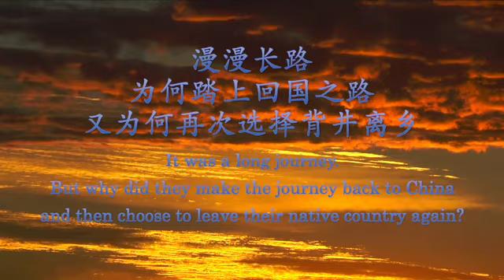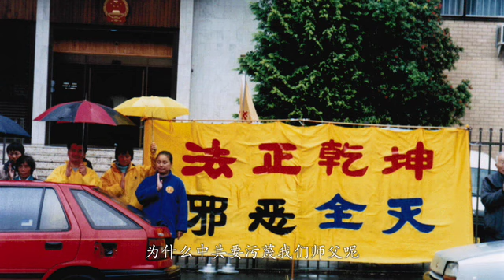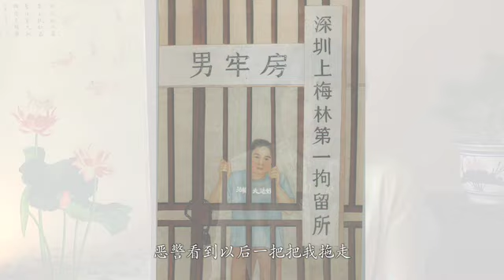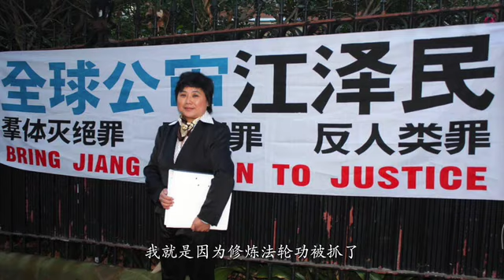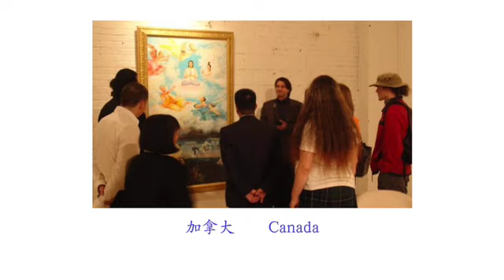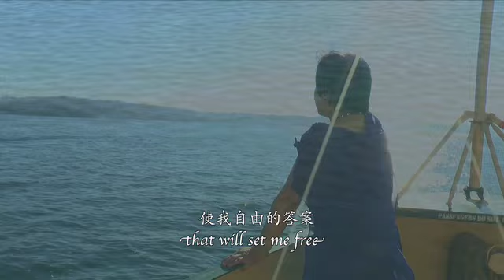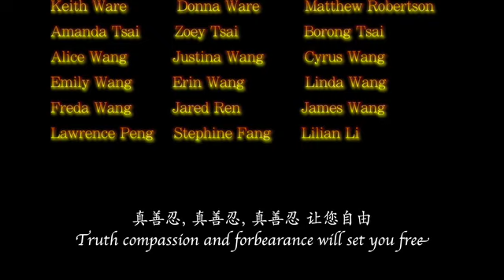两位艺术家的故事－The Stories Of Two Artists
神洲最新影片：两位艺术家的故事 - The Stories Of Two Artists
(English with Chinese Subtitle)